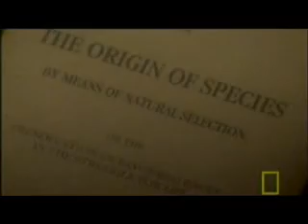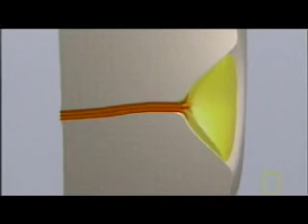National Geographic - Was Darwin Wrong? (Part 2)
Evolution by natural selection, the central concept of the life's work of Charles Darwin, is a theory. It's a theory about the origin of adaptation, complexity, and diversity among Earth's living creatures. If you are skeptical by nature, unfamiliar with the terminology of science, and unaware of the overwhelming evidence, you might even be tempted to say that it's "just" a theory. In the same sense, relativity as described by Albert Einstein is "just" a theory. The notion that Earth orbits around the sun rather than vice versa, offered by Copernicus in 1543, is a theory. Continental drift is a theory. The existence, structure, and dynamics of atoms? Atomic theory. Even electricity is a theoretical construct, involving electrons, which are tiny units of charged mass that no one has ever seen. Each of these theories is an explanation that has been confirmed to such a degree, by observation and experiment, that knowledgeable experts accept it as fact. That's what scientists mean when they talk about a theory: not a dreamy and unreliable speculation, but an explanatory statement that fits the evidence. They embrace such an explanation confidently but provisionally—taking it as their best available view of reality, at least until some severely conflicting data or some better explanation might come along.

The rest of us generally agree. We plug our televisions into little wall sockets, measure a year by the length of Earth's orbit, and in many other ways live our lives based on the trusted reality of those theories.

Evolutionary theory, though, is a bit different. It's such a dangerously wonderful and far-reaching view of life that some people find it unacceptable, despite the vast body of supporting evidence. As applied to our own species, Homo sapiens, it can seem more threatening still. Many fundamentalist Christians and ultra-orthodox Jews take alarm at the thought that human descent from earlier primates contradicts a strict reading of the Book of Genesis. Their discomfort is paralleled by Islamic creationists such as Harun Yahya, author of a recent volume titled The Evolution Deceit, who points to the six-day creation story in the Koran as literal truth and calls the theory of evolution "nothing but a deception imposed on us by the dominators of the world system." The late Srila Prabhupada, of the Hare Krishna movement, explained that God created "the 8,400,000 species of life from the very beginning," in order to establish multiple tiers of reincarnation for rising souls. Although souls ascend, the species themselves don't change, he insisted, dismissing "Darwin's nonsensical theory."

Other people too, not just scriptural literalists, remain unpersuaded about evolution. According to a Gallup poll drawn from more than a thousand telephone interviews conducted in February 2001, no less than 45 percent of responding U.S. adults agreed that "God created human beings pretty much in their present form at one time within the last 10,000 years or so." Evolution, by their lights, played no role in shaping us.

Only 37 percent of the polled Americans were satisfied with allowing room for both God and Darwin—that is, divine initiative to get things started, evolution as the creative means. (This view, according to more than one papal pronouncement, is compatible with Roman Catholic dogma.) Still fewer Americans, only 12 percent, believed that humans evolved from other life-forms without any involvement of a god.

The most startling thing about these poll numbers is not that so many Americans reject evolution, but that the statistical breakdown hasn't changed much in two decades. Gallup interviewers posed exactly the same choices in 1982, 1993, 1997, and 1999. The creationist conviction—that God alone, and not evolution, produced humans—has never drawn less than 44 percent. In other words, nearly half the American populace prefers to believe that Charles Darwin was wrong where it mattered most.